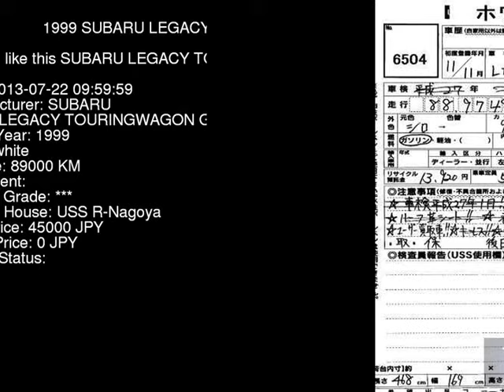1999 SUBARU LEGACY TOURINGWAGON GT_B_E_TUNE BH5